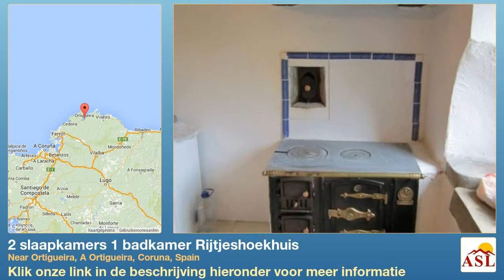2 slaapkamers 1 badkamer Rijtjeshoekhuis te Koop in Near Ortigueira, A Ortigueira, Coruna, Spain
Meer informatie op Rijtjeshoekhuis te Koop in Near Ortigueira, A Ortigueira, Coruna, Spain met 2 slaapkamer, 1 badkamer

goede conditie, in de omgeving van strand, dicht bij stad, rustige locatie, dicht bij de zee, dichtbij winkels, dichtbij alle voorzieningen, elektriciteit, water, Tuin, Terras, oprit, dicht bij scholen, uitzicht op de bergen, dicht bij medische faciliteiten, kust, dicht bij de restaurants